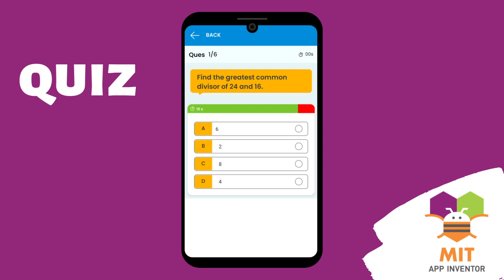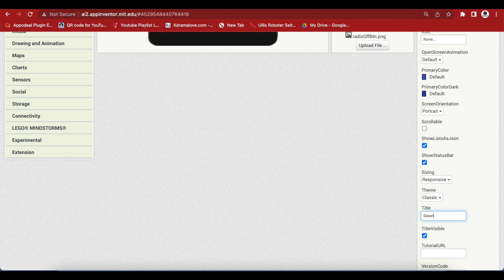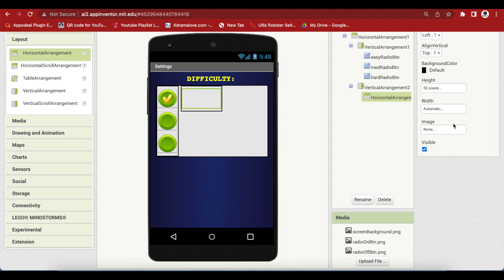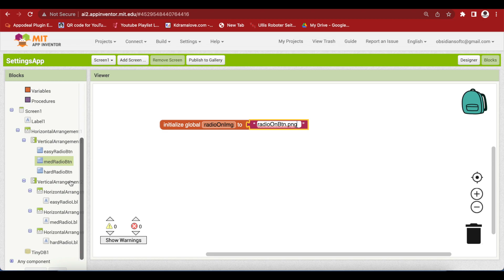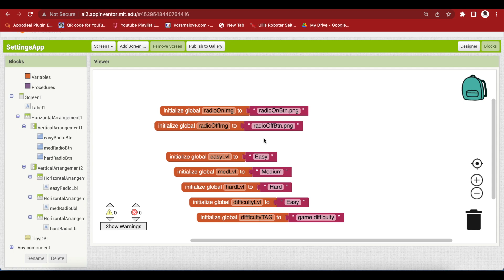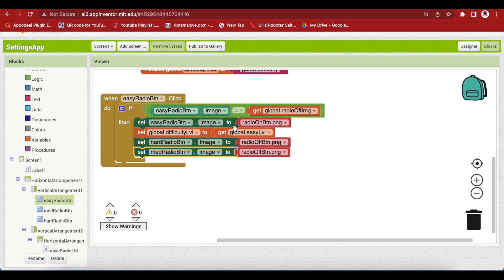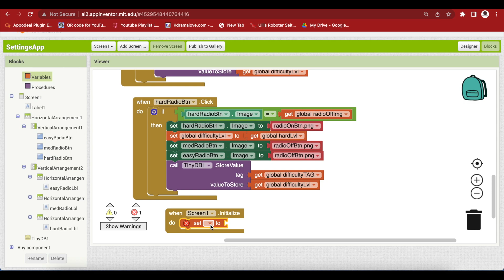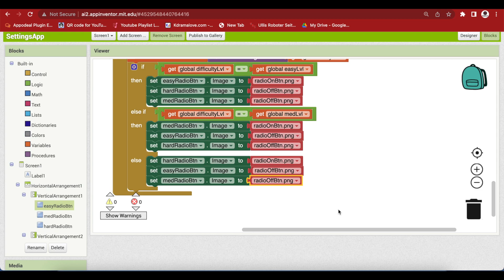Radio Buttons in MIT App Inventor | Game Settings Screen MIT App Inventor | tinyDB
Hello friends,
In this tutorial, I am teaching you how to make custom radio buttons in MIT App inventor. Radio buttons are used for game settings such as music on/off or game difficulty level: easy, medium or hard. They are also used in surveys requiring one response and multiple-choice quizzes. You will learn how to make a game settings screen in this tutorial and the settings will be saved on the device using TinyDB.

Special Thanks to Filmora for Intro Music

Please like my Facebook page and Instagram page for more FREE educational resources.

Chapters:
00:00 Introduction
00:15 Radio Buttons vs Checkboxes - Radio buttons in MIT App Inventor
01:23 Introduction to Channel
01:44 Demo - Radio buttons in MIT App Inventor
02:10 UI Design - Radio buttons in MIT App Inventor
04:14 Duplicating components in MIT App Inventor
07:22 Blocks - Radio buttons in MIT App Inventor
09:40 Constants vs Variables
10:00 Radio Button Click Event in MIT App Inventor
14:20 Load Game Settings from tinyDB - Radio buttons in MIT App Inventor